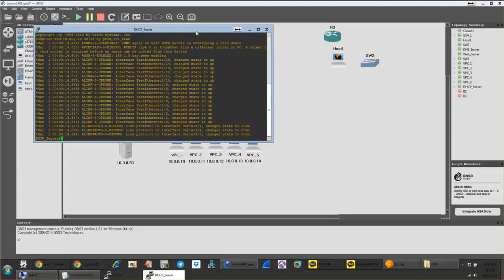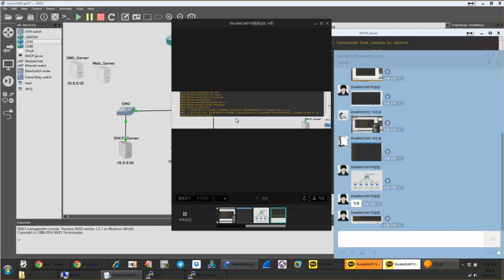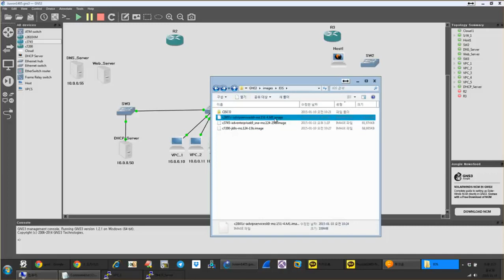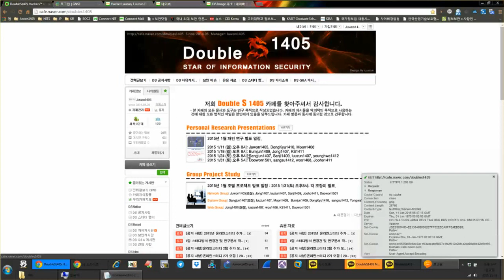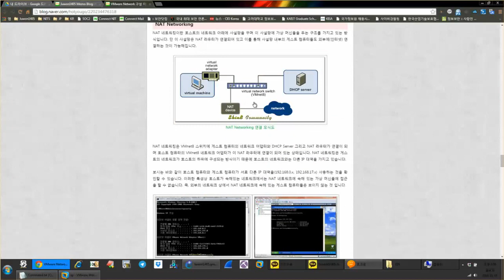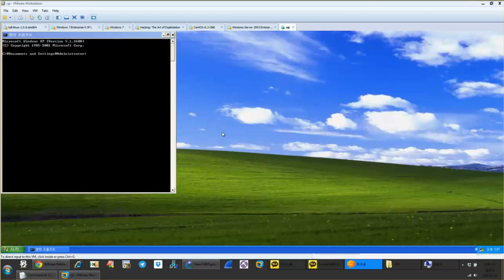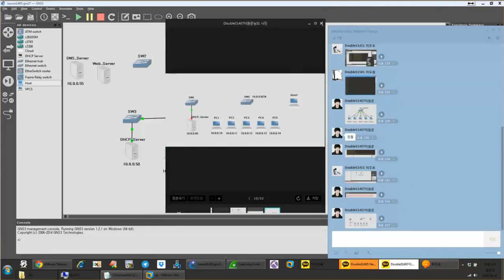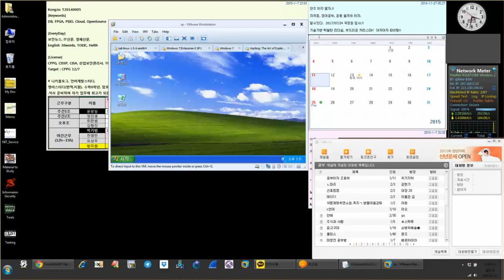Studying video 2015 01 11일 Network조 GNS 가상환경 구축